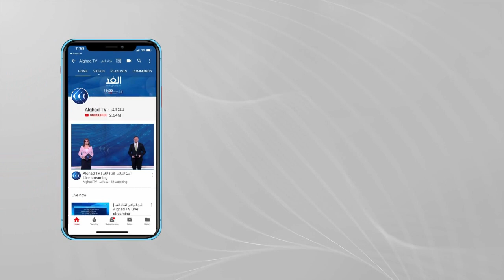أكاديمي: القرار البريطاني بتخفيض المساعدات الدولية يهدد بتفاقم أزمات اللاجئين في دول المنطقة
رفض أعضاء من البرلمان البريطاني من حزب المحافظين الحاكم قرار الحكومة بخفض المساعدات الدولية، وحاولوا عقد جلسة برلمانية لمناقشة القرار، وهو ما آثار أزمة داخل حزب المحافظين... المزيد من التفاصيل يتحدث من لندن الدكتور عمار بجبوج، أستاذ القانون الدولي بجامعة كينجز كوليدج، مع هبة زعرور، عبر الفقرة الإخبارية.